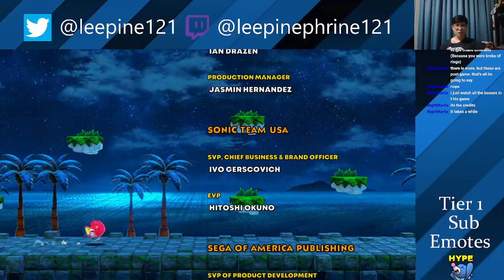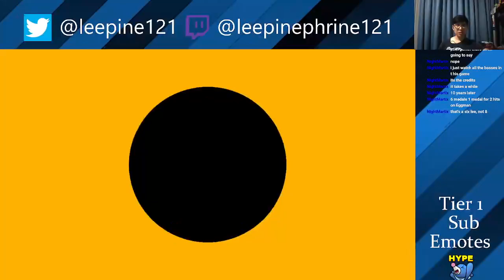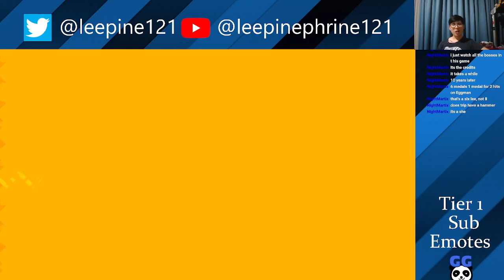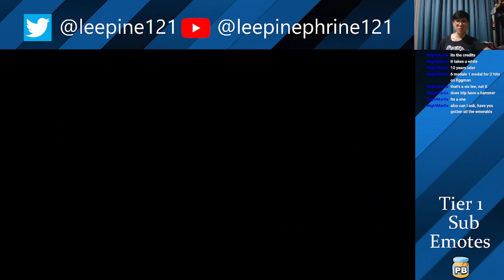She is Quite The Trip! | Sonic Superstars Episode #13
Credits roll, I give my first thoughts and then play as Trip to see what she's all about!